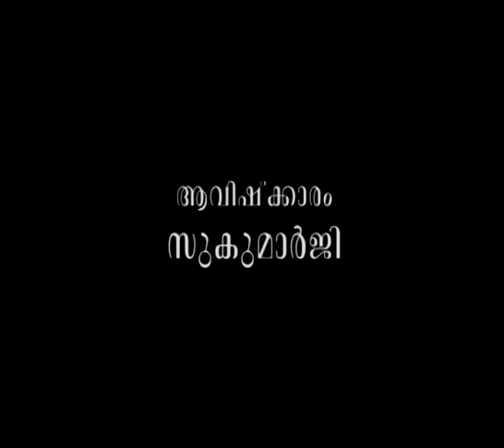കച്ചവടക്കമ്പനികള്‍ ചരിത്രങ്ങള്‍ സൃഷ്ടിക്കുമ്പോള്‍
ആമുഖം: അനന്തസമാധിയെ പുല്‍കിയ പൂജ്യശ്രീ ആചാര്യസ്വാമികള്‍ നിര്‍മ്മലാനന്ദഗിരി മഹരാജ് ഗുരുകൃപയാല്‍ അനുവദിച്ചുതന്നിരുന്ന 'ഗുരുശിഷ്യസംവാദ'ങ്ങളുടെ ഇരുന്നൂറ്റിയെഴുപത്തിനാലാം ഭാഗം.